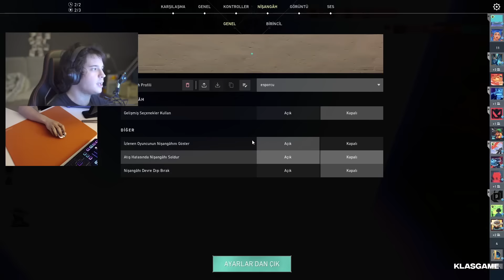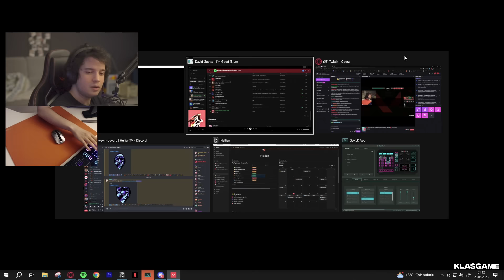HELLİAN RANKED MAÇTA KARPUZ MUHABBETİ YAPIYOR w/dosh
Arkadaşlar herkese merhabalar. Hellian'ın kısa kliplerini shorts'a uzun maçlarını da direkt olarak kanalıma attığım bir kanal açtım bu gibi içeriklerden daha çok isterseniz abone olup like atmayı unutmayınız , tabi bir de kanalıma göz atmazsanız olmaz ;) Hepinize iyi seyirler.